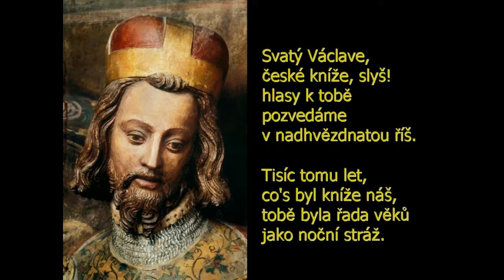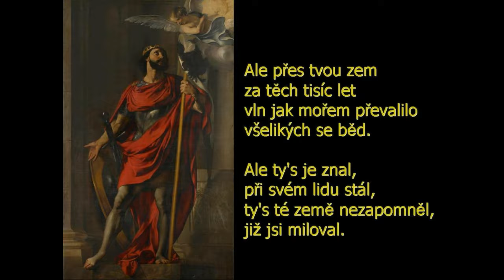Svatý Václave J V Sládek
Zpívá sestra Helena